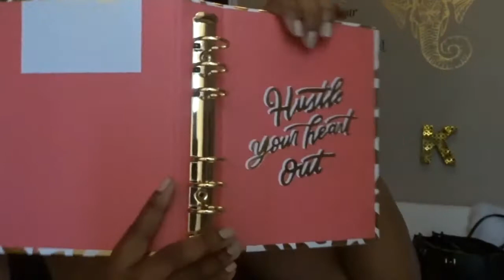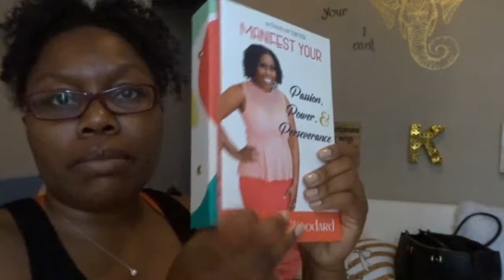Have a Lot to Talk About!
31 Days of Truth: Manifest Your Passion, Power, & Perseverance

WATCH US LIVE ON PERISCOPE!

SEND ME A SNAP!

Thank you much for taking the time to watch  my videos. I hope you enjoyed it as much as we enjoyed shooting it.

xoxox lakitiamarie